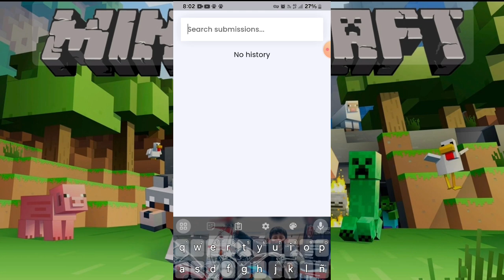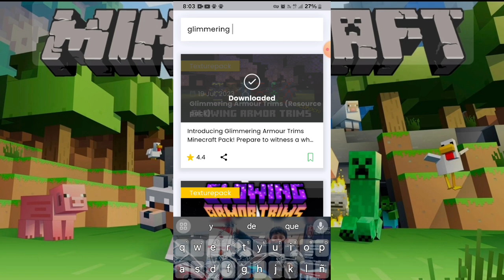mod para arreglar las texturas de las armaduras encantadas